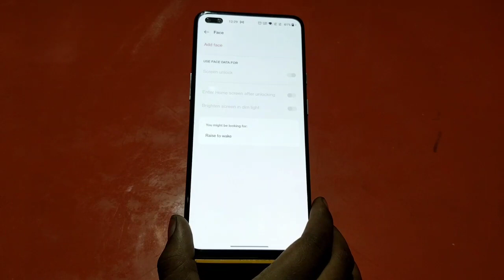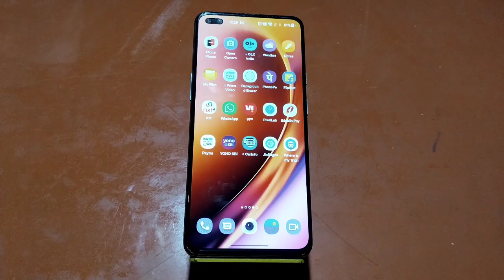Remove Face Lock In Oneplus Nord CE 2 5G, How To Delete Face Lock In Oneplus Nord CE 2 5G,